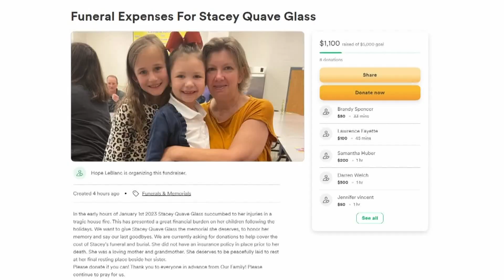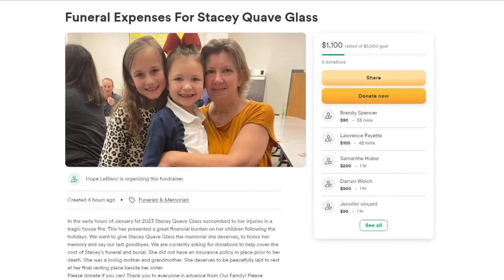Grandmother dies in New Year's Day Bush house fire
Stacey Glass's family tells us she was a grandmother of six.